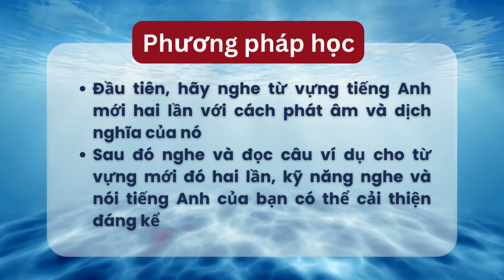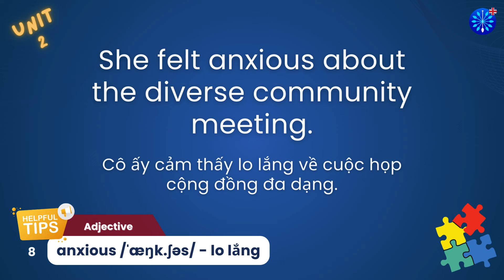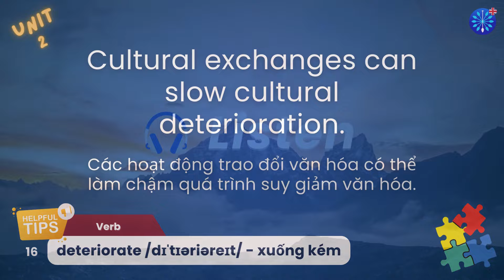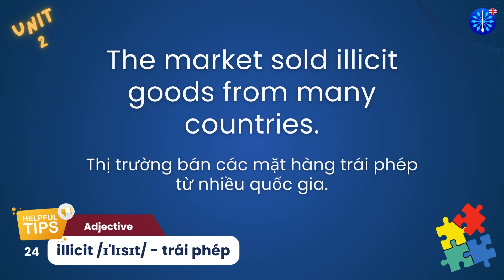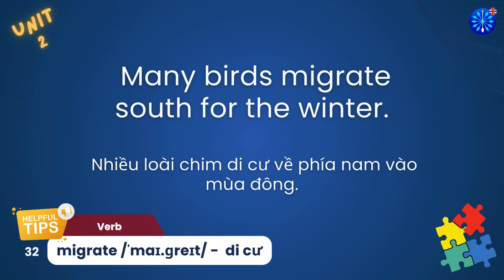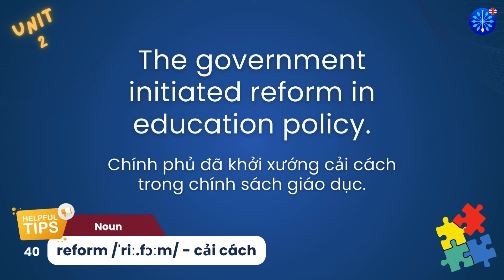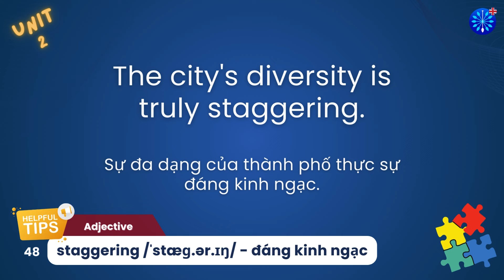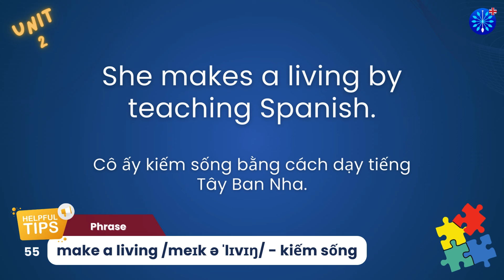English | Tiếng Anh 12 Unit 02 Đồng bộ với Global Success | Words & Examples | Nghe Nói thành thạo